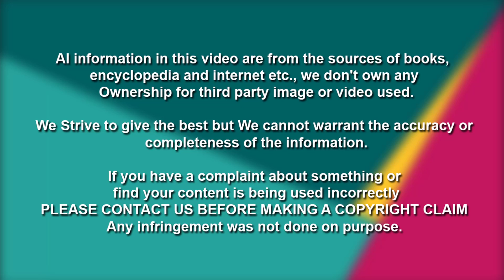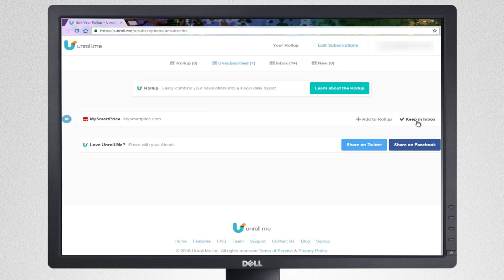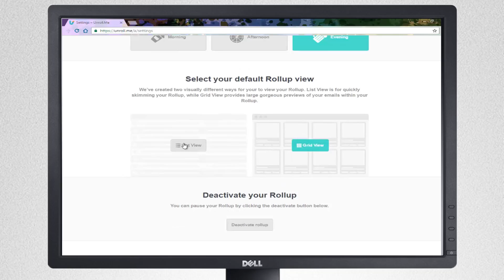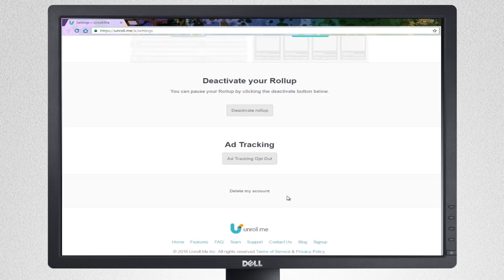Easiest way to unsubscribe from unwanted emails with one click | Web-up#2| in Tamil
Web-up is a new series, helps you to know about useful websites around internet in Tamil

Web-up#2: unroll.me

About unroll.me

An inbox you love. For a whole new email experience.

We identify your subscription emails and neatly list them for you.

Do you remember signing up for that newsletter? We didn’t think so. Chances are, you’re drowning in unwanted email subscriptions.

We give you the option to unsubscribe from junk emails right off the bat. One click and they’re gone. Done.